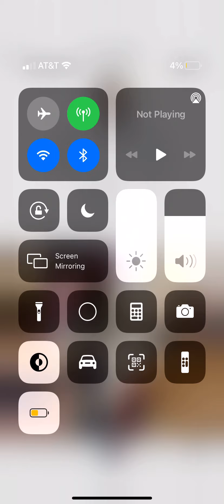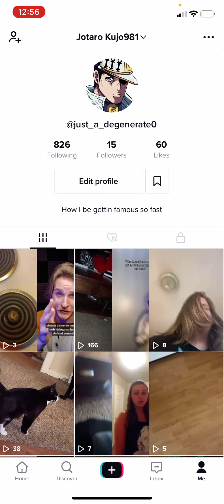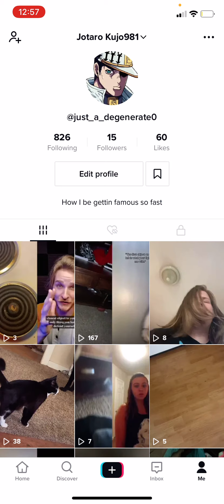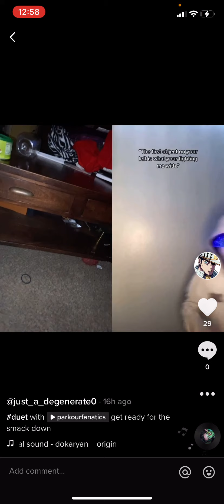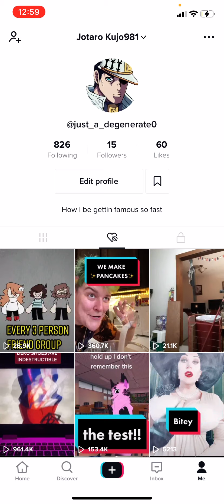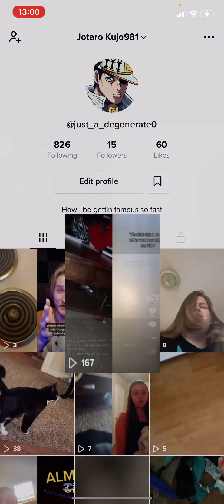Somehow I got famous on TikTok please help